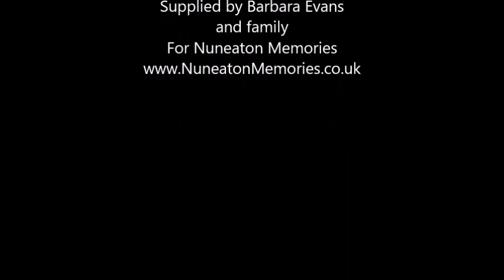Cookes The Florist Nuneaton Bus Station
we lost email and password for our youtuber channel so starting again